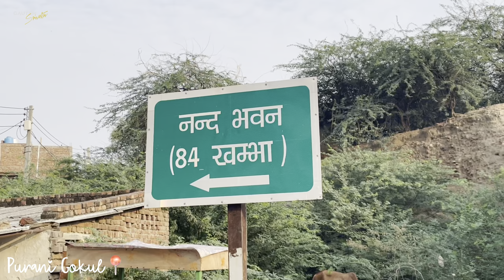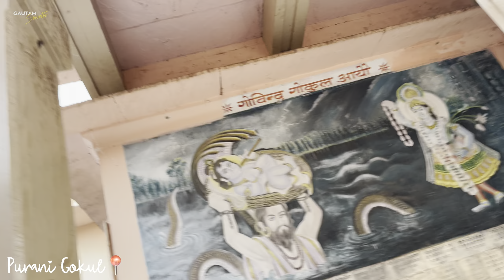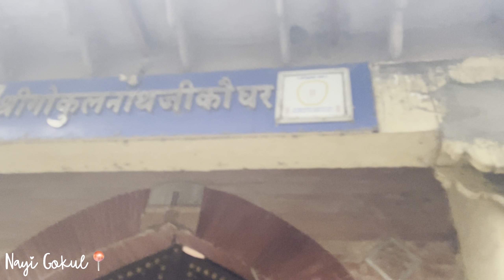यहीं के जेल में हुआ था भगवान श्रीकृष्ण का जन्म || Shri Krishna Janmabhoomi Mathura || Vlog #93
Vrindavan Vlog
Mathura Vlog
Radhe Krishna